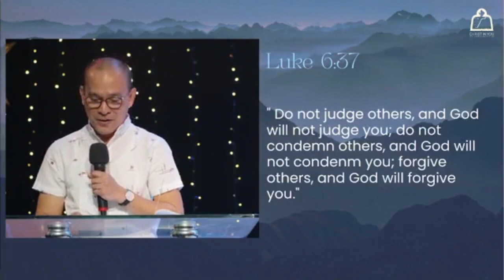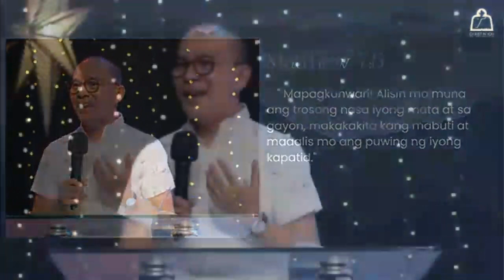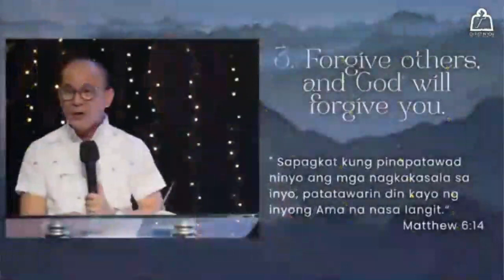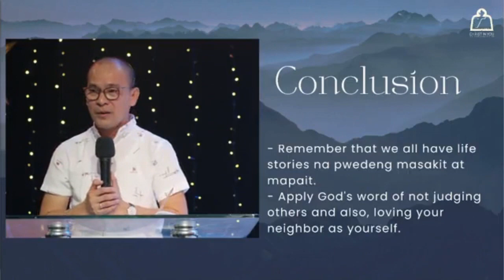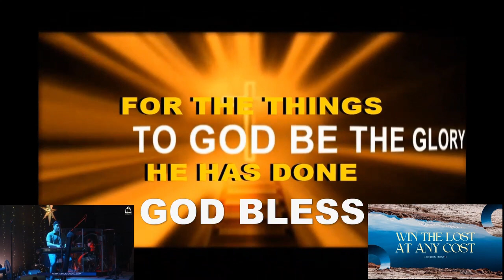Dec. 28, 2022 - DON'T JUDGE THE BOOK BY ITS COVER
CIYFIM ONLINE & ONSITE MORNING WATCH (05:30 AM).
THEME: THE CHRIST OF CHRISTMAS
MINISTERING PASTOR: Rev. Edith Pineda
TEXT: Luke 6:37; 1Cor. 2:15
WE ARE COMMANDE BY JESUS HIMSELF:
1. Do not judge and you will not be judge - Luke 6: 37a
2. Do not condemn others and God will not condemn you - Luke 6: 37b; Matt. 7: 5
3. Forgive others and god will forgive you - Luke 6: 37c; Matt. 6:14
PREACHER: Ptr. Roland Larin - Resident Pastor, CIYFIM Outreach Church, San Simon and Apalit Pampanga.